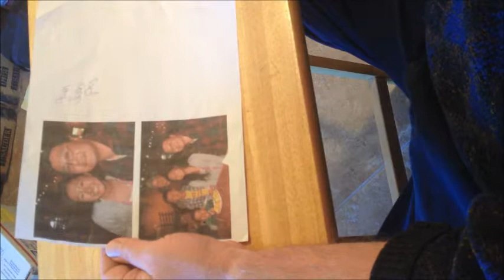Roy Worley and Photo Psychometry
Clairvoyant, Roy Worley explaining his use of photo psychometry in readings.